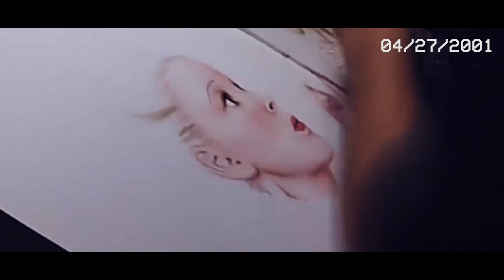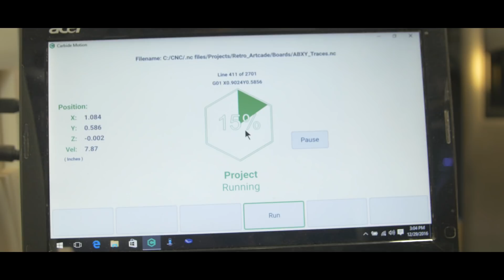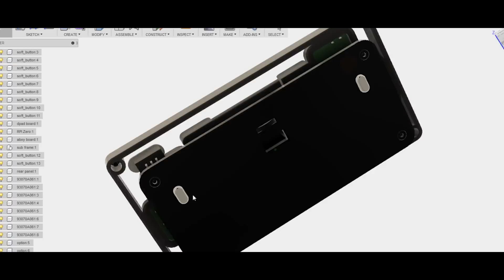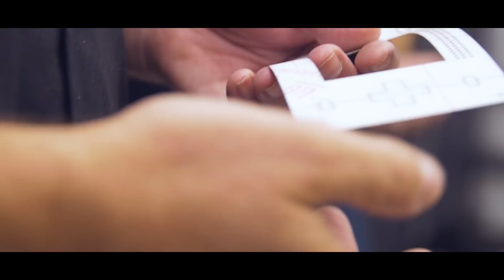"The Perfectionist" - Carbide Spotlight Ep2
In search of a method to explore his creativity, David Johnson built a micro-factory in his garage. But what he does in his little factory, is anything but micro. If you are looking for a contemporary Renaissance man, look no further. David’s talents span a wide array of disciplines and his projects never cease to amaze. To keep up with everything that David is working on, be sure to follow him on Instagram as @diy.engineering and Youtube